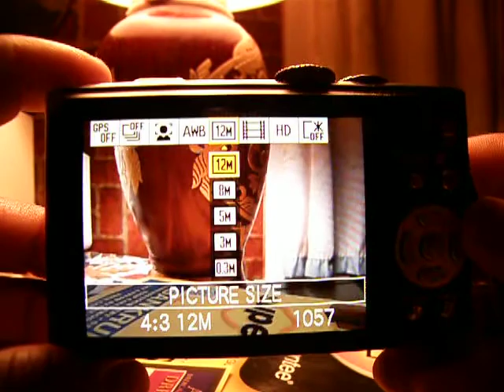Panasonic DMC-ZS7 124x ZOOM Instructions.AVI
Tutorial of how to achieve a 124X zoom in most scene modes (shooting pics only combined optical & digital zoom)